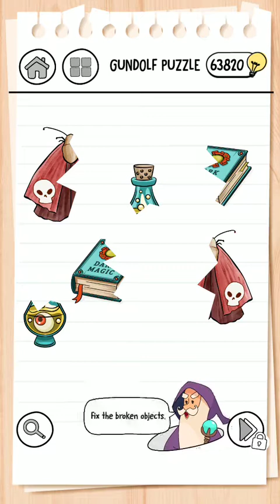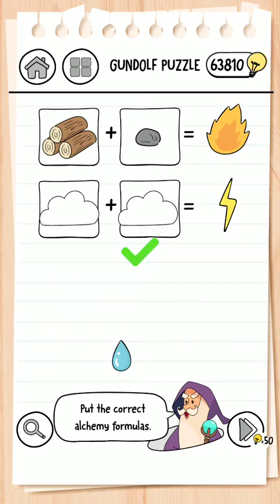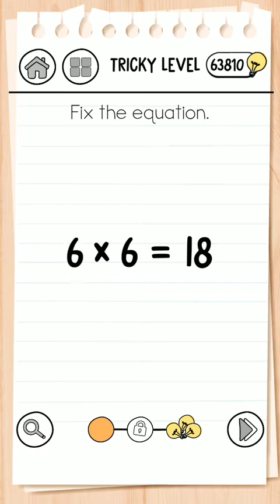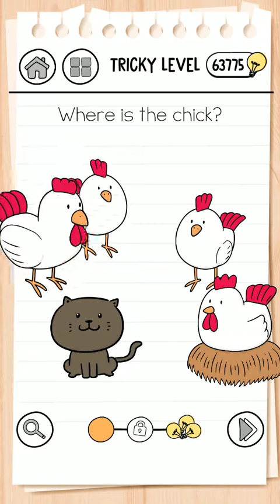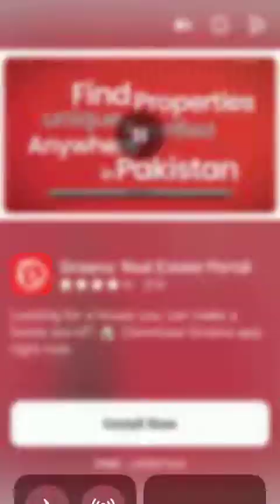brain test 3 level 1 2 3 4 5 6 7 8 9 10 11 12 13 14 15 16 17 18 19 20 21 solutions answer walkthroug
brain test 3 level 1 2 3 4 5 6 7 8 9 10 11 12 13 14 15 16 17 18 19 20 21 solutions answer walkthrough

Join Alyx on her quest to find the six power gems in order to save her dying father. While helping Alyx to overcome tricky and brain teasing puzzles, meet with Brain Test franchise characters along the way.

Do you have the puzzle skills to solve the trickiest riddles ever? Are you capable of finding clues and using your mind for logical puzzles? Only the highly intelligent players can complete Brain Test 3’s difficult story and become a brain teaser master.

A Long Story Filled with Adventure and Puzzles
Brain Test 3 reshapes the successful formula of Brain Test 1: Tricky Puzzles and Brain Test 2: Tricky Stories to combine tricky riddles with an exciting and epic story. Join Alyx as she embarks on an adventure filled with dangers and troubles. Find the blue, red, green, yellow, light blue and purple gems to achieve infinite power and write your name into the hall of fame.

Inventory System and Interactive Elements
Brain Test has never been as interactive as it is now as you can collect objects into your inventory and use them to solve the tricky puzzles. You can also merge the objects in the inventory to create new items to pass tricky brain teasing obstacles. The inventory becomes a powerful toolset for the high IQ players. No riddles will be left unsolved.

Improved Hint and Help Systems
To help with the more complex riddles and puzzles, we implemented a better hint system to the game. Now players can unlock more hints and understand the objectives clearly. With the new help system, you are not forced to struggle with difficult puzzles and riddles as it points you to the next step in the levels. Instead of skipping the levels, simply use the help system and watch the game play itself.

Dialogue and Chat Levels
Alyx will meet dozens of characters in the course of her long and epic adventure. These characters will require you to convince them with the correct chat responses. Like a true role playing game, you will enter into deep and complex dialogues with NPCs. Their responses will trick you and test your brain power as well as your social skills.

Build a Workshop
Brain Test 3 introduces a complex building system as you will build Alyx’s workshop and gradually develop it. There are idle resource generators which will help you in your tricky adventures. The workshop is filled with epic tools and machines for you to discover.

Bonus Action Levels
Join Agent Smith as he gets himself into a long adventure filled with action levels. In these tricky and mind blowing levels, both of your intelligence and your reflexes will be tested. Shoot your enemies, jump over obstacles and stop the bad guys in these action-packed bonus puzzles.

Features:
● Tricky & Mind-blowing brain teasers.
● Reverse logic puzzles.
● Mysterious riddles and puzzles.
● Intricate dialogue and chat systems.
● Role playing options.
● Your choices matter.
● More than 100 levels.
● Brain training and Brain Go for kids.
● Teaches how to look from different perspectives.
● Simple and addictive gameplay.
● Improved graphics and animations.
● Story-oriented gameplay.
● Customization options with lots of costumes, pets and workshop improvements.
● Can be played with one hand.
● Can be played offline.
● Completely free to download and free to play.

It is time to ready up your brain for an extremely tricky adventure filled with crazy riddles and puzzles!